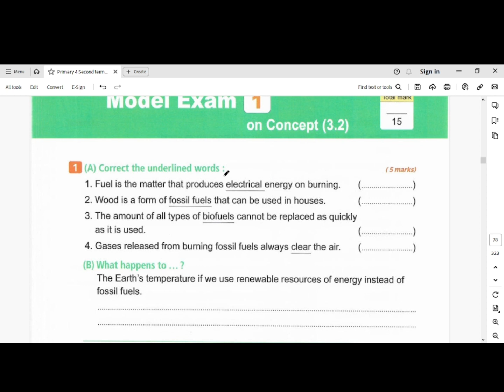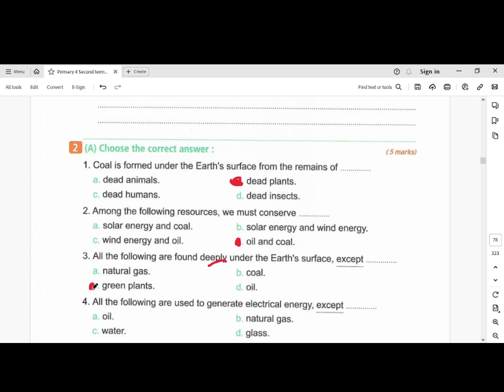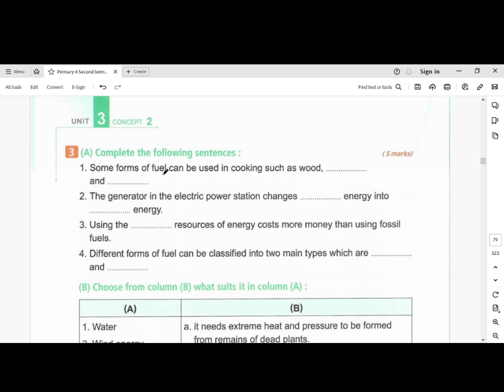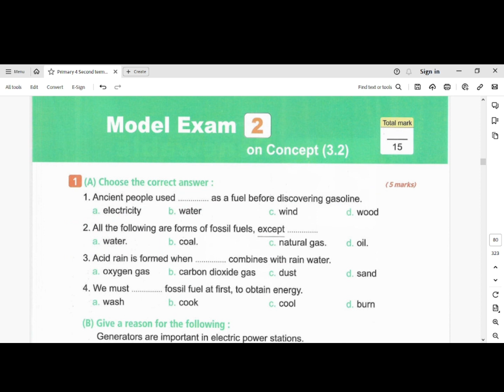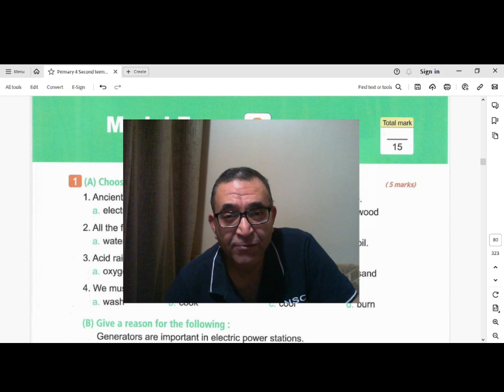Primary 4 Second term Unit 3 Concept 3 2 Model Exam 1